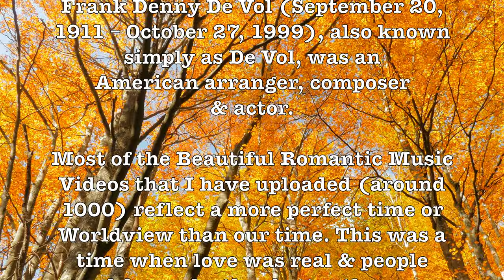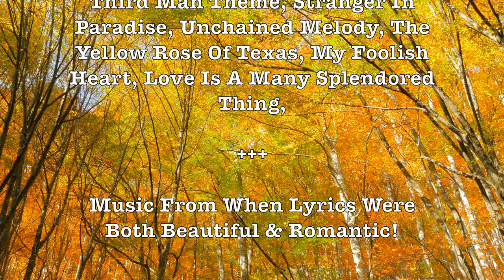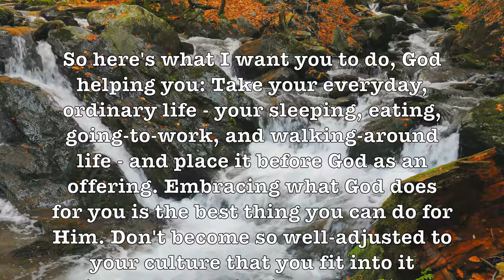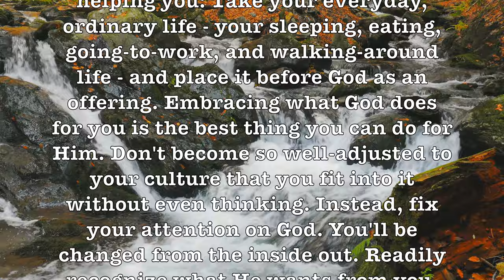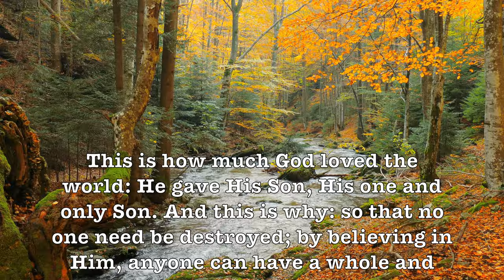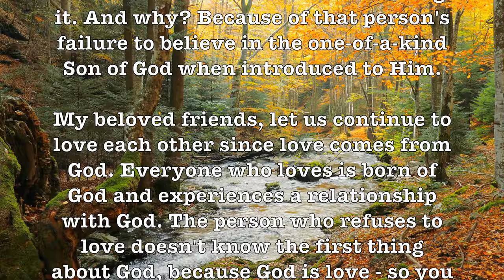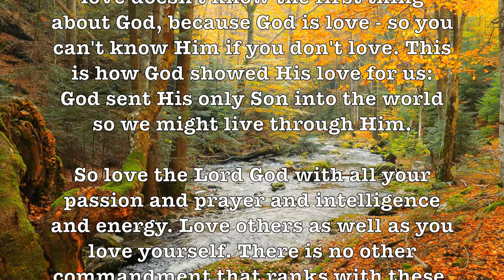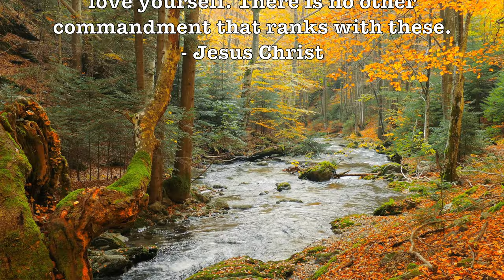The Best Of Frank De Vol & His Orchestra! 4K Beautiful & Romantic Music Video!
Frank Denny De Vol (September 20, 1911 – October 27, 1999), also known simply as De Vol, was an American arranger, composer and actor.

Most of the Beautiful Romantic Music Videos that I have uploaded (around 1000) reflect a more perfect time or Worldview than our time. This was a time when love was real & people cared for each other better than now. It was not a perfect time at all but reflected a world that still in some ways adhered to a Christian Worldview. Compare much of the music today with that of the 50's & 60’s (& before) & note the lack of happiness & true love rampant among most of today’s life. The despair & unhappiness of today can be traced directly to our departure from a Biblical Worldview…

But for now, return to that earlier time & reminisce & remember or discover for the very first time "When Lyrics Were Both Beautiful & Romantic"!

FRANK DE VOL SONGS:

Around The World, Let’s Face The Music & Dance, Say It Isn’t So, The Third Man Theme, Stranger In Paradise, Unchained Melody, The Yellow Rose Of Texas, My Foolish Heart, Love Is A Many Splendored Thing,

GOOGLE SONG INFO:

Around the World in 80 Days - Frank De Vol and His Orchestra
Sound recording
0:00 - 2:43  play match
[Merlin] The state51 Conspiracy
Remove song
My Foolish Heart - Frank De Vol and His Orchestra
Sound recording
16:39 - 19:50  play match
Remove song
Let's Face the Music and Dance / Say It Isn't So - Frank DeVol & His Orchestra
Sound recording
2:48 - 6:01  play match
SME
On behalf of: American Songbook Classics
Remove song
The Third Man Theme - Frank De Vol and His Orchestra
Sound recording
6:05 - 8:20  play match
IODA
Remove song
File a dispute
Unchained Melody - Frank DeVol & His Orchestra
Sound recording
11:48 - 14:35  play match
IODA
Remove song
Love Is a Many Splendored Thing - Frank De Vol and His Orchestra
Sound recording
19:54 - 22:43  play match